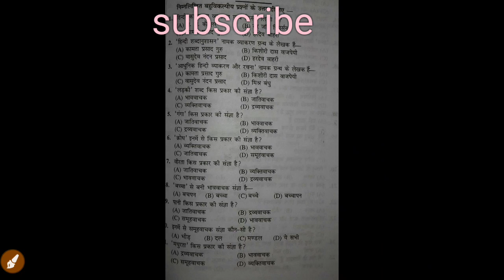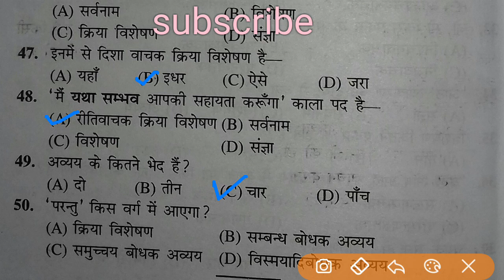hindi teaching important questions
For btc bed tet ctet prt kvs